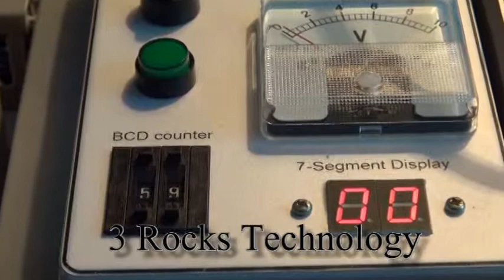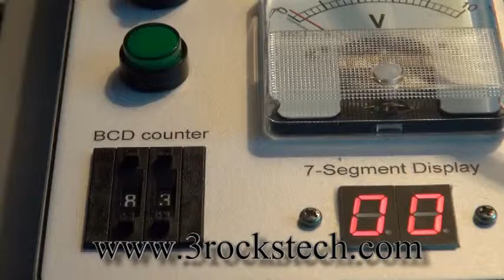Advanced Stepper Motor Control Trainer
ASM-77257 includes 12 experiments. It is a great training system for students to have a comprehensive understanding about stepper motor control.
This experiment utilize a 2-digit counter to set up 2 locations. After the start button is pressed, the ruler indicator goes to the first location (controlled by the first digit) and then goes to the second location (controlled by the second digit). Finally, the ruler indicator returns to the origin.